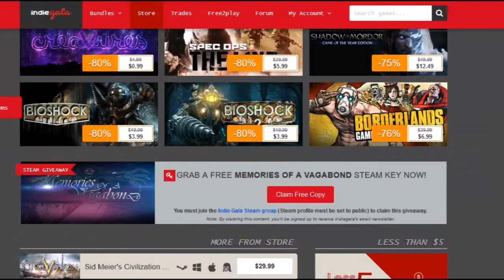Memories of a Vagabond Gratis por Indie Gala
Mis otros canales:
En este canal encontraran musica libre de derechos de autor para sus videos que podran monetizar y demas=)